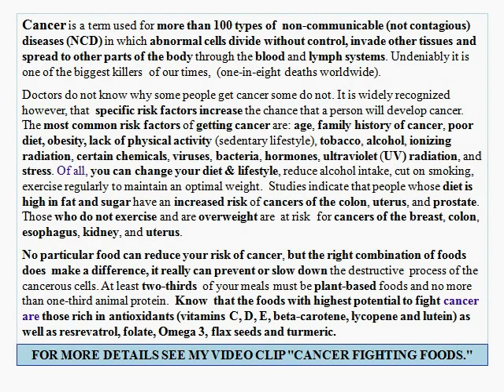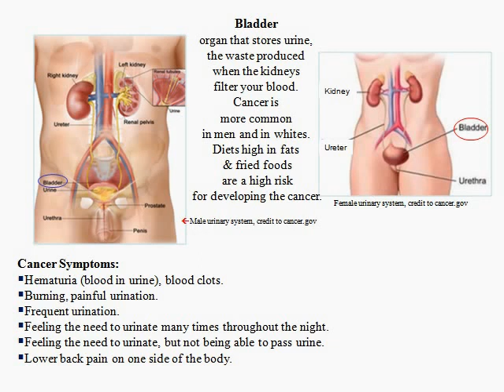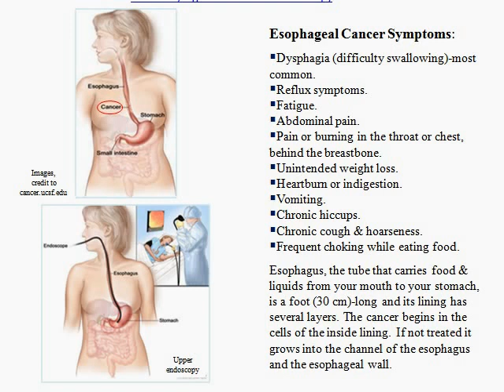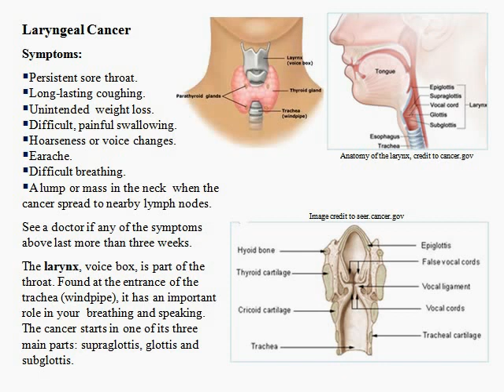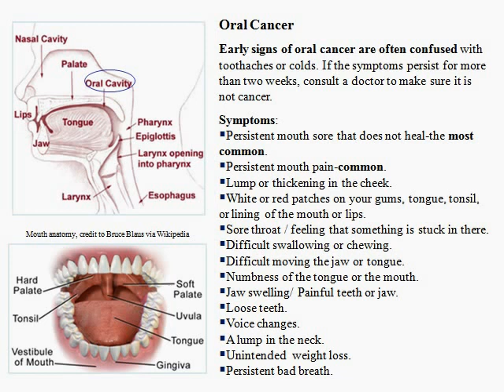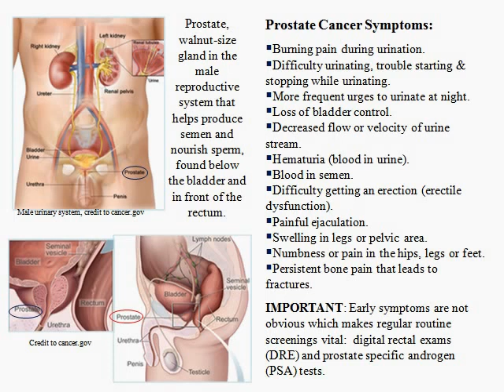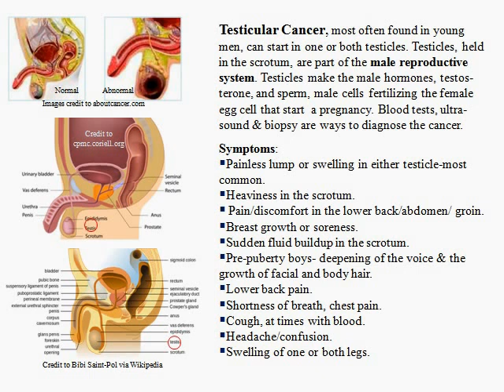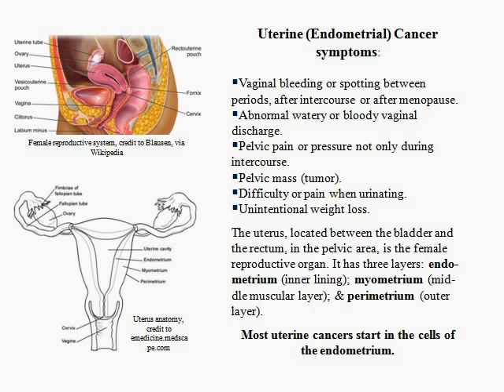Early Warning Signs of Cancers Widely Ignored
Cancer is NOT entirely genetic and can be avoided.
Follow these lifestyle changes for your own health:
-Give up smoking.
-Reduce alcohol consumption: two drinks per day for men, one for women.
-Protect your skin from the sun UV radiation between 10 AM-4 PM.
-Daily exercise & physical activities that raise your heart rate and make you sweat are beneficial (brisk walking, biking.)
-Keep a normal weight for your height, a body mass index (BMI) of 25 or less.
-Avoid taking menopausal hormone therapy.
-Avoid exposures to radiation and chemicals are known to cause cancer.
 -Eat a cancer-risk-reducing diet: plant-based diet, no more than 4 ounces of red meat (about the size of a deck of cards) per day on average, avoid processed meats; eat at least five servings of non-starchy vegetables and fruits every day, reduce intake of sugary drinks, juices, desserts and candies, refined breads and bagels, and chips.
-Get screened for colon, breast, prostate, cervix and skin cancers  regularly.
Finding cancer early significantly increases your chance for a cure and reduces your risk of dying from the disease.

Cancer Preventive Steps:
-Know your body, pay attention to any pain that intensifies, that does not get better with rest, pain relievers, or anti-inflammatory medication  and  lasts more than two weeks.
-Do not ignore symptoms that do not go away.
-Know that most cancers are picked up when people go to their doctor about new symptoms.
-Any sudden, unintentional weight loss of 10 lb (5 kg) or more needs medical attention.
-Any flu symptoms that do not go away in 2-3 weeks need to be investigated.
-Any unjustified fatigue and weakness that does not get better needs to be investigated.
REMEMBER: Routine tests, although important, do not alone protect you from cancer. Notice  anything that is different, peculiar, or unexplainable happening to your body and see your doctor.